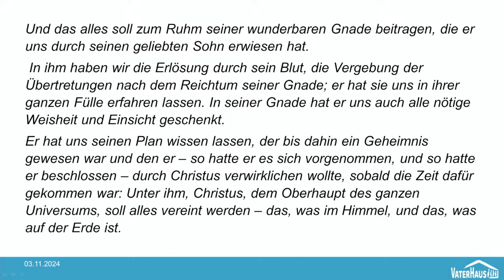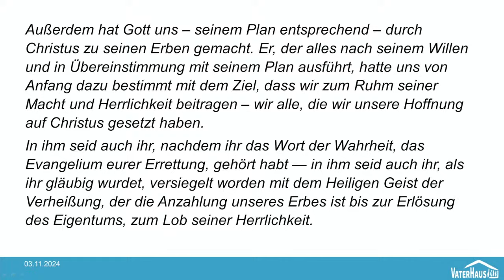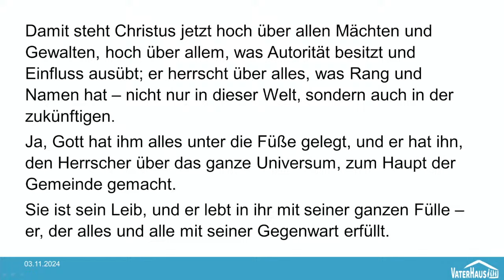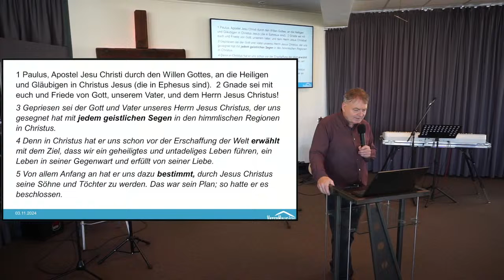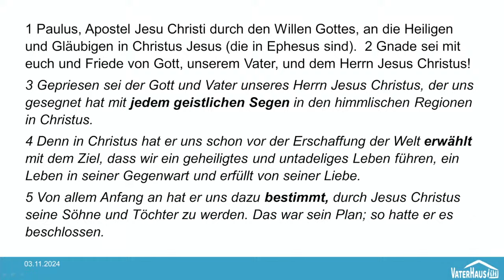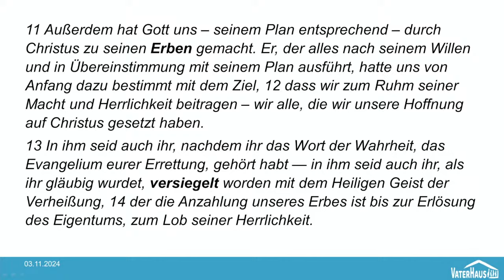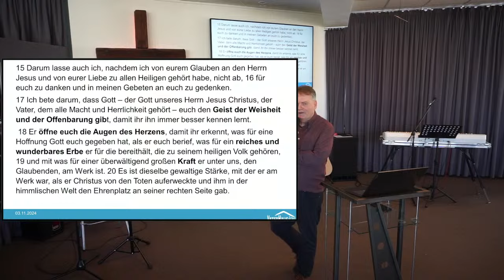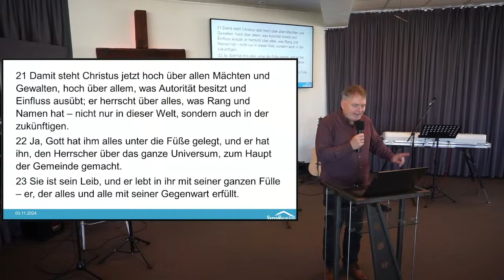Epheser 1 | Auf Schatzsuche im Epheserbrief | Vaterhaus Gottesdienst 03.11.2024